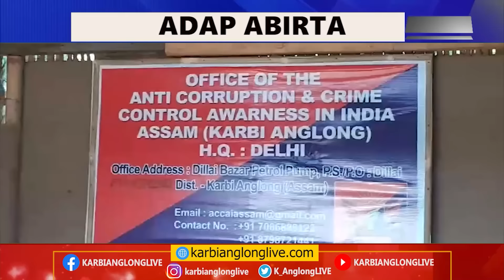KAL Adap Abirta, 16 August 2024